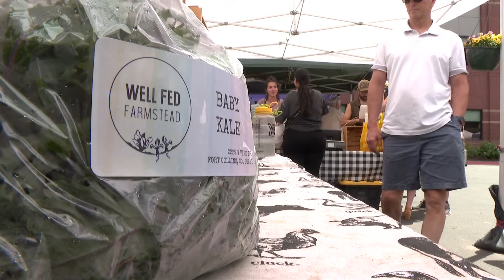"It's a win-win" | Larimer County Food Bank buys up leftover produce from farmers market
The Larimer County Food Bank is buying leftover food at a discount to prevent waste and provide meals.

9NEWS (KUSA) is located in Denver, Colorado.